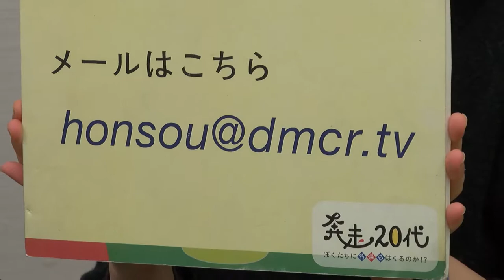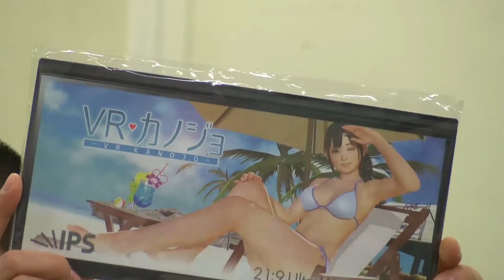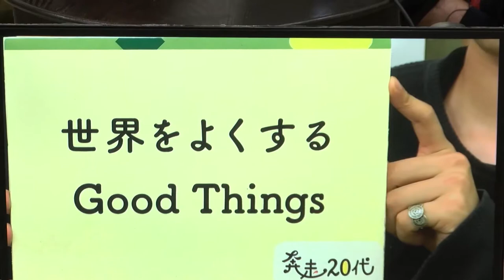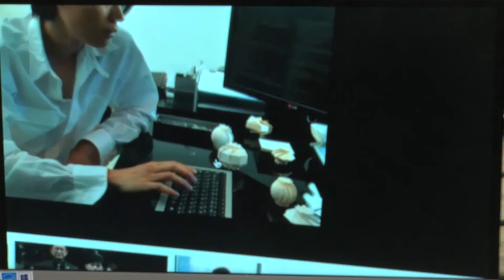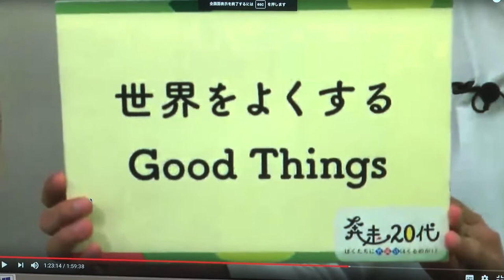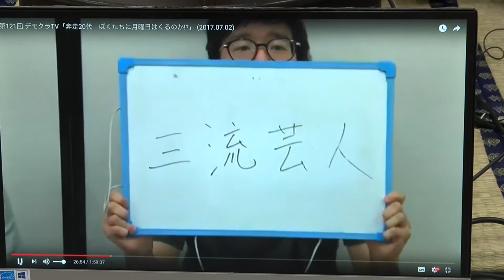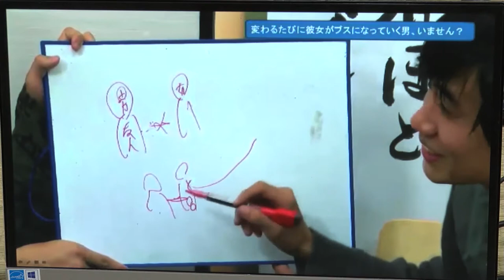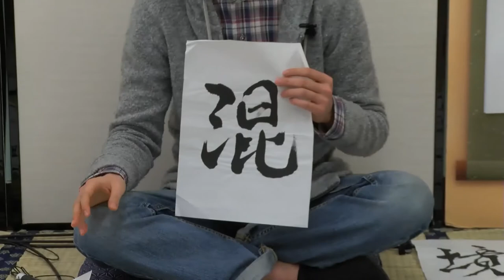第145回 デモクラTV「奔走20代 ぼくたちに月曜日はくるのか!?」 (2017.12.17)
年末忘年会スペシャルです。
過去に出演頂いたゲストにお越しいただいて１年を振り返ります。